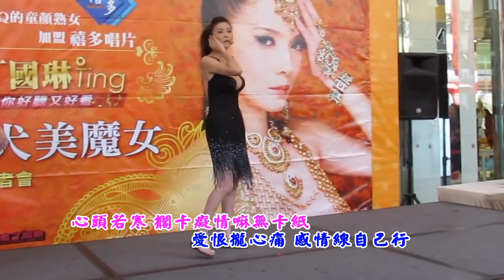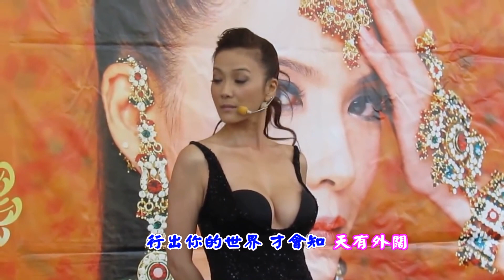丁國琳-天有外闊 台語歌詞標誌+字幕版c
影片提供 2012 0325 丁國琳板橋遠百簽唱會
W.B. Chen 提供台語歌詞標誌 台語歌真正正字歌詞網

《天有偌闊》 Thinn Ū Guā Khuah
丁國琳 Ting Kok-lîm
往事一拖
óng-sū tsi̍t-thua
飛去萬重山
pue khì bān-tîng suann
風吹就散
hong tshue tiō sàn
感情若手中的沙
kám-tsîng ná tshiú-tiong ê sua

我也知影
guá iā tsai-iánn
仝人無仝命
kāng lâng bô-kāng miā
愛恨攏心疼
ài-hūn lóng sim thiànn
感情線家己行
kám-tsîng-suànn ka-kī kiânn

心頭若寒
sim-thâu nā kuânn
閣較痴情
koh-khah tshi-tsîng
嘛無較縒
mā bô-khah-tsua̍h
殘殘看破
tshân-tshân khuànn-phuà
免閣對你破心肝
bián koh tuì lí phuà sim-kuann
風動就驚
hong tāng tiō kiann
這款心情
tsit khuán sim-tsiânn
欲按怎蹛
beh án-tsuánn tuà
行出你的世界
kiânn tshut lí ê sè-kài
才會知
tsiah ē tsai
天有偌闊
thinn ū guā khuah
啊~
 ah~

飛出窗外
pue tshut thang-guā
大聲唱的歌
tuā-siann tshiùnn ê kua
心情搭日頭
sim-tsîng tah ji̍t-thâu
天就有偌闊
thinn tiō ū guā khuah
作詞：金星宏
作曲：金星宏

往事一拖 飛去萬重山
風吹就散 感情若手中的沙
我也知影 同人不同命
愛恨攏心痛 感情線自己行
心頭若寒 擱卡癡情嘛無卡紙
殘殘看破 免擱對你剖心肝
晃動著驚 這款心情要按怎住
行出你的世界 才會知 天有外闊 啊

行出你的世界 才會知 天有外闊

飛出窗外 大聲唱的歌
心情搭日頭 天就有外闊